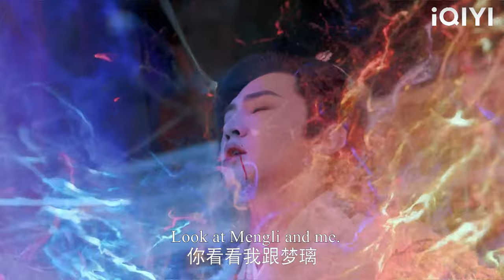反派開啟飛天劍陣以為必勝，不料霸道仙尊覺醒神龍之力，召喚神弓射毀陣眼，徹底粉碎他的成仙夢！仙劍四 鞠婧禕 💖